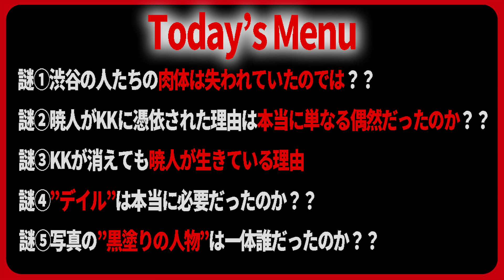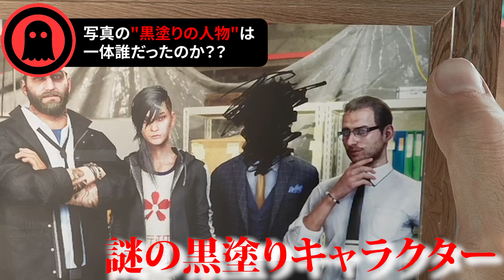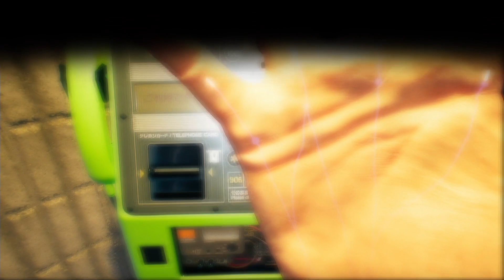【ゴーストワイヤー東京 -Ghostwire:Tokyo-】ラストまで回収されなかった謎設定5選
本日の動画はゴーストワイヤー東京の謎の伏線5選をご紹介しました。
どう考えても意味不明な謎の数々を是非ご覧ください。

非常に励みになります！！

【ゴーストワイヤー東京 -Ghostwire:Tokyo-】メインキャラクター豪華声優陣一挙紹介まとめ｜ネタバレ注意

【ゴーストワイヤー東京 -Ghostwire:Tokyo-】なぜ人口の99%は突然消えてしまったのか？

【ゴーストワイヤー東京 -Ghostwire:Tokyo-】これでコンプリート！！妖怪徹底解説・番外編

【ゴーストワイヤー東京 -Ghostwire:Tokyo-】一度も登場しなかった謎の男デイルを徹底考察

【ゴーストワイヤー東京 -Ghostwire:Tokyo-】髪姫のモデルとなった超有名都市伝説3選

↓↓目次↓↓

00:00はじめに
01:05プロローグ
00:30謎①渋谷の人たちの肉体は失われていたのでは？？
01:30謎②暁人がKKに憑依された理由は本当に単なる偶然だったのか？？
03:25謎③KKが消えても暁人が生きている理由
04:22謎④"デイル"は本当に必要だったのか？？
05:24謎⑤写真の"黒塗りの人物"は一体誰だったのか？？
06:27エピローグ